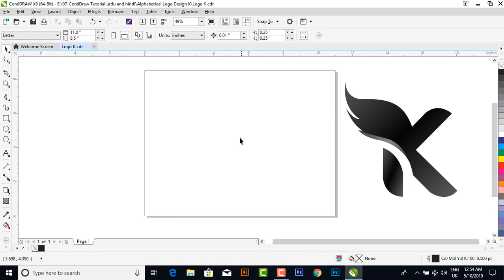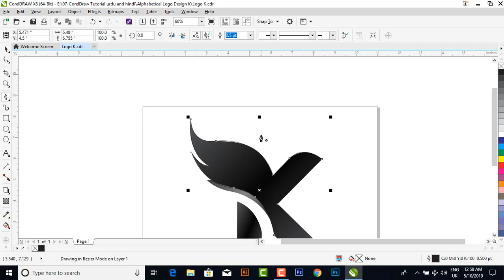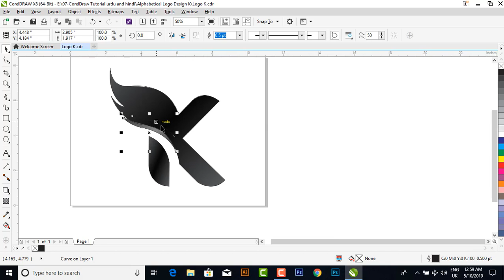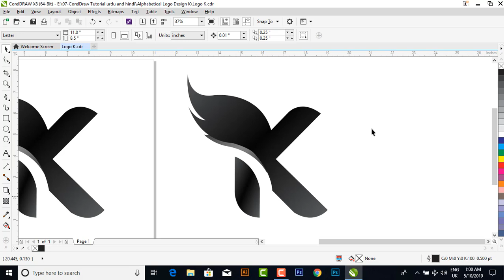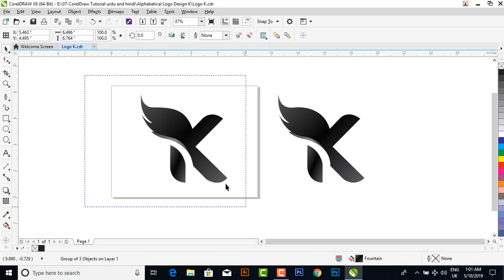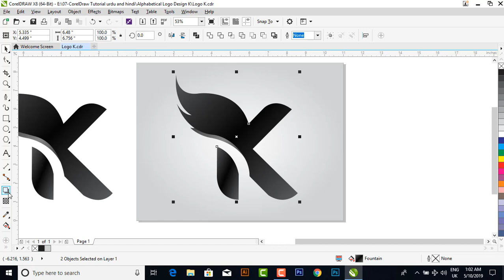Alphabetical Logo Design K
Alphabetical Letters Logo design series: i will show you in this series
how to modify alphabet letters for logo designing in coreldraw For your just Idea.